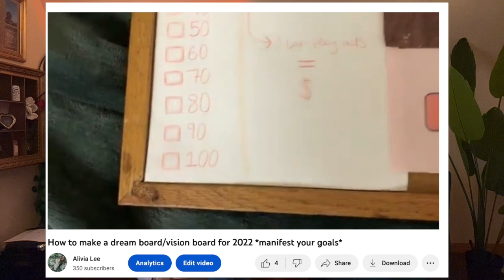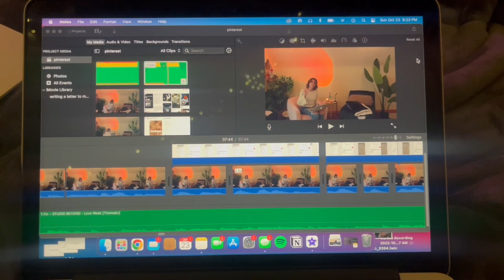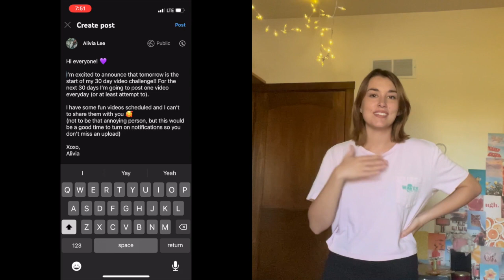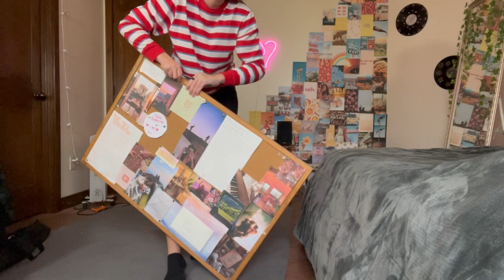30 youtube videos in 30 days (completing my new year resolution)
This is the behind the scenes of posting 30 videos in 30 days. It was a struggle but I'm glad I did it :) I might make a video going over my youtube analytics because I saw some growth and interesting change. If you're interested in that, let me know!

Video 30/30! (No new video tomorrow. I need a break)